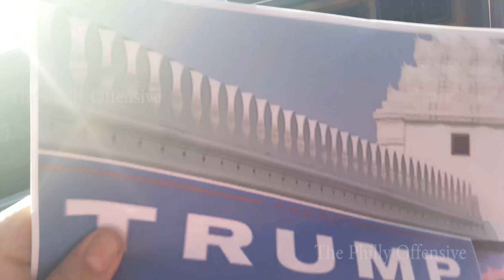" Granted you'll have to stay on the other side "